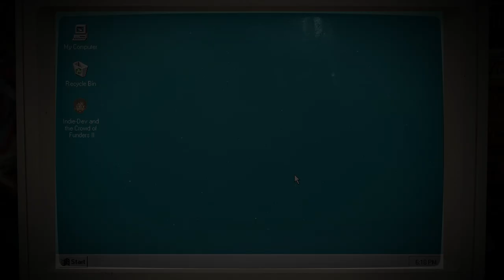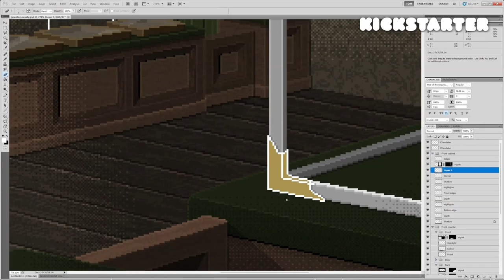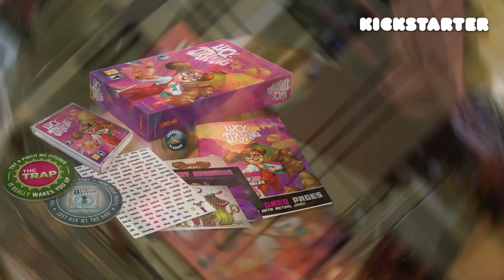Heir of the Dog - Kickstarter video 2024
FUNDED in under 2 HOURS!
Roll up, roll up, the Kickstarter campaign for our new point & click adventure game, Heir of the Dog, has launched and will be live until 13th August.

P.S. Don't worry if you're reading this after the campaign has ended. Now that it has succesfully funded, we'll also be accepting late pledges too!

I asked everyone if I should do "animation" or "live action" for my video... the response was clear "Do both!", so here it is... half animated pixel-art and half me dressed up as a pillock!